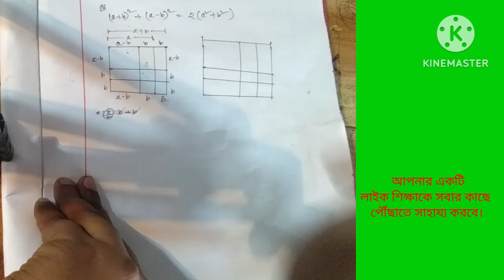Class 7maths।কাগজ কেটে সূত্রের প্রমাণ | সপ্তম শ্রেনির গণিত, ৫৮ পৃষ্ঠা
কাগজ কেটে সূত্রের প্রমাণ |
৭ম শ্রেণি গণিত - কাগজ কেটে সূত্রের প্রমাণ ( বীজগাণিতিক রাশির সূচক  ৫৬ পৃষ্ঠা
ছবির সাহায্যে বর্গ নির্ণয় -৫৫ পৃষ্ঠা দেখুন
    • গণিত ৭ম শ্রেণি - ছবির ...  ​

৫৬ & ৫৭ পৃষ্ঠার দ্বিপদী ও ত্রিপদীর কাজ গুলো দেখো
    • গণিত ৭ম শ্রেণি -দ্বিপদ...  ​
৫৮ পেইজের সংশোধিত ক্লাস
    • ৭ম শ্রেণি গণিত -কাগজ ক...  ​

৭ম গণিত অজানা রাশির সূচক ২০২৪
৭ম শ্রেণির গণিত সমাধান ২০২৪
৭ম শ্রেণির গণিত অধ্যায় ২
সপ্তম শ্রেণীর গণিত সমাধান
২০২৪ সালের ৭ম শ্রেণির গণিত
৭ম শ্রেণির গণিত অজানা রাশির সূচক
৭ম শ্রেণির গণিত সমাধান
৭ম শ্রেণির গণিত ২০২৪
৭ম শ্রেণি গণিত অধ্যায় ২
৭ম শ্রেণির গণিত ১ম অধ্যায় ২০২৪
৭ম শ্রেণির গণিত ২.২
৭ম শ্রেণির গণিত ২.৩
সপ্তম শ্রেণির গণিত অজানা রাশির সূচক অনুশীলনী
৭ম শ্রেণির গণিত অধ্যায় ১
কাগজ কেটে বীজগণিতীয় রাশির গুন
বীজগানিতিক রাশির সূচক
৭ম শ্রেণির গণিত বই ২০২৪
৭ম শ্রেণির গণিত ২০২৪
class 7 math solve 2024
সপ্তম শ্রেণীর গণিত ২০২৪
math chapter 2 class 7
শিক্ষাবর্ষ ২০২৪ seven math solution
partho study bee _class7_math_solution​
সপ্তম শ্রেনির গণিত | ৫৮ পৃষ্ঠা ||
Class 7maths